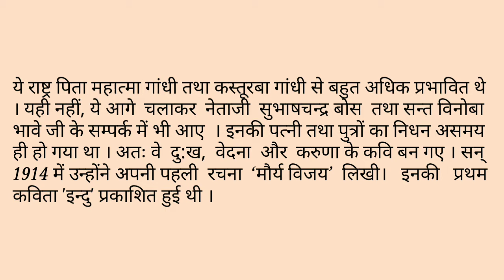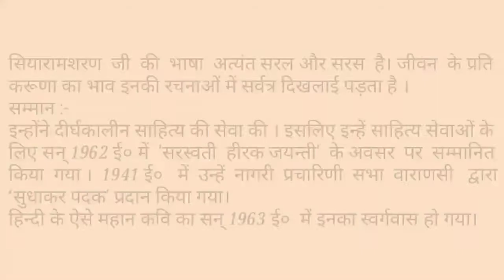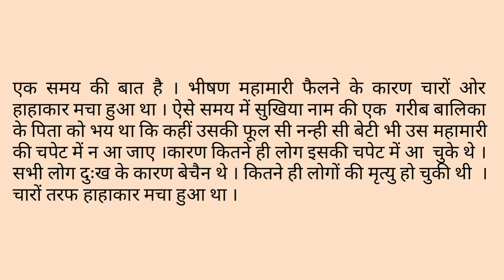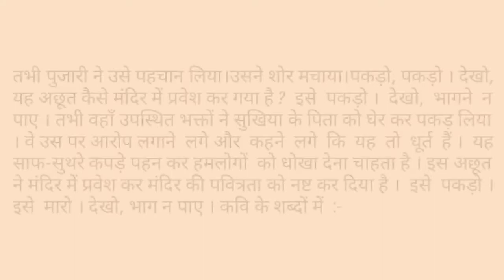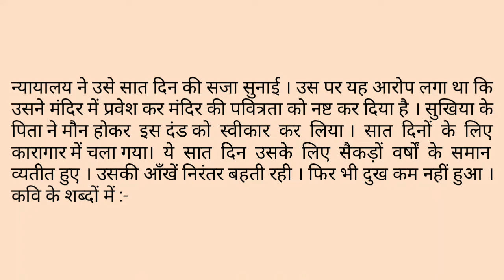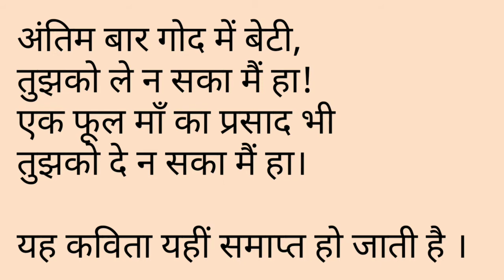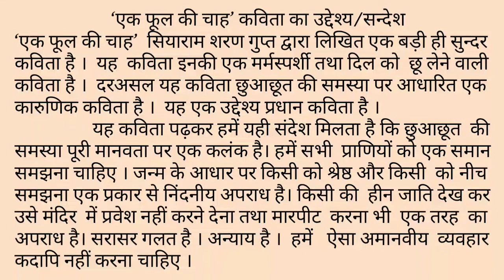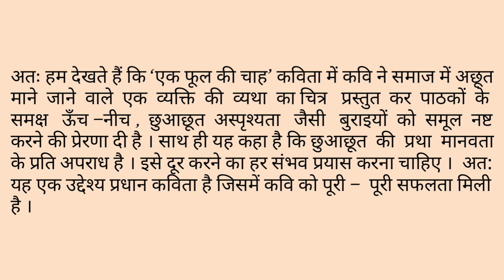सियारामशरण गुप्त कृत 'एक फूल की चाह' - कवि परिचय / मूल भाव या सारांश / उद्देश्य या संदेश ।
इस वीडियो के माध्यम से मैंने सियारामशरण गुप्त जी का सामान्य परिचय देने के बाद उनके द्वारा रचित 'एक फूल की चाह' कविता का मूल भाव या सारांश तथा उद्देश्य या संदेश को बतलाने का प्रयास किया है ।